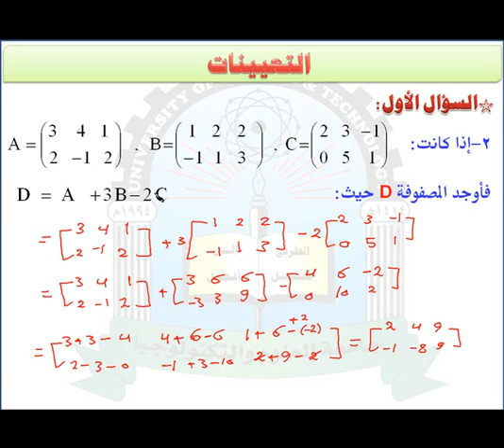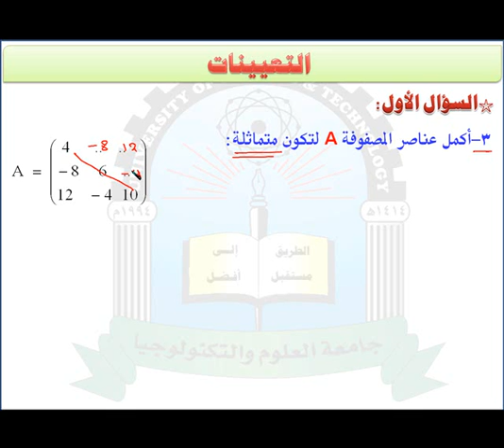الوحدة السادسة (السؤال الاول 2)- مقرر رياضيات العلوم الادارية